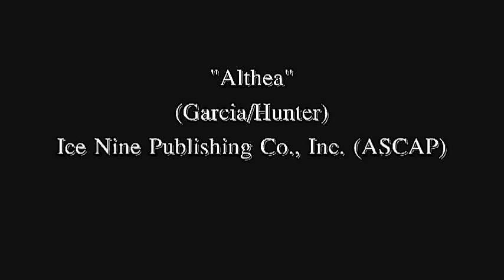Althea: Bob Weir Rhythm Guitar Lesson Trailer